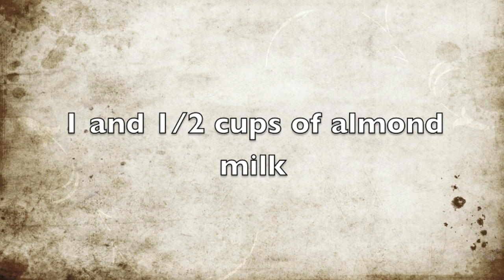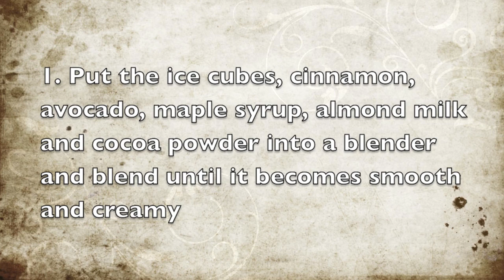Gluten Free Breakfast Recipes - Frozen Chocolate and Avocado Frappe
Here is a gluten free recipe for a frozen chocolate and avocado frappe.